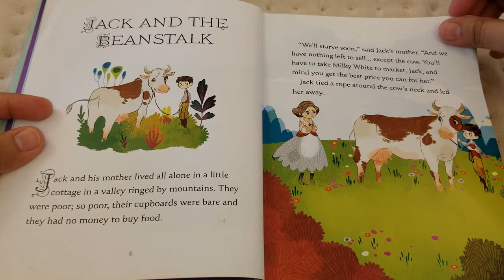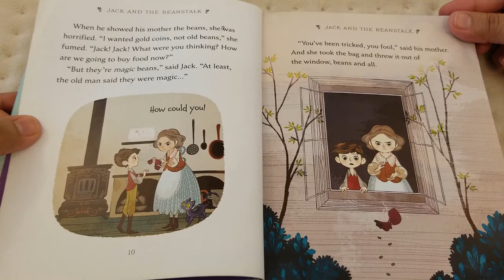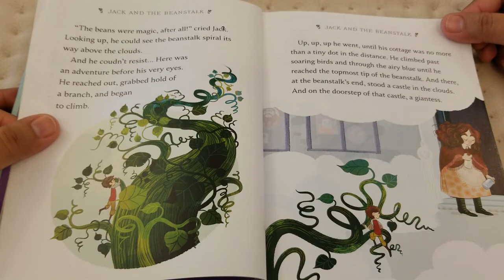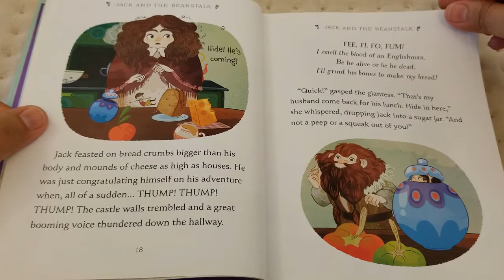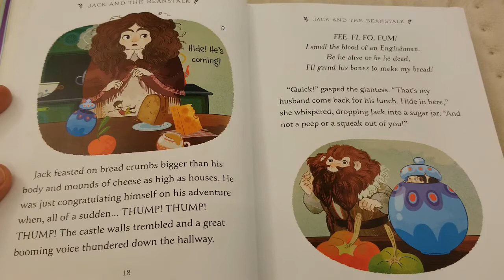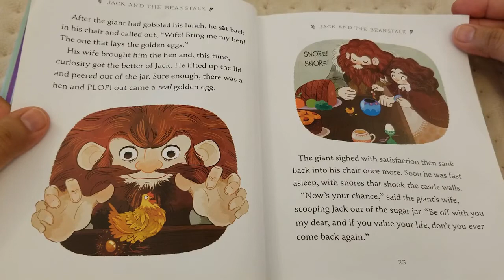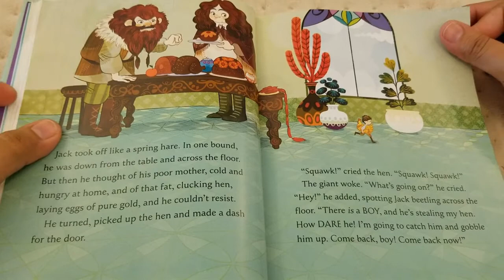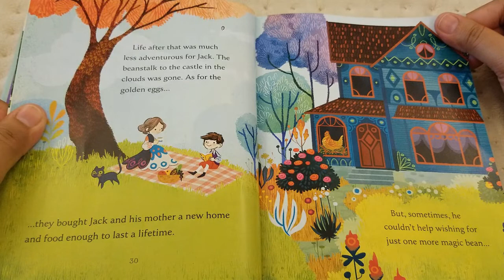Jack & the Beanstalk |english|kinderstories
Credits:
Usborne